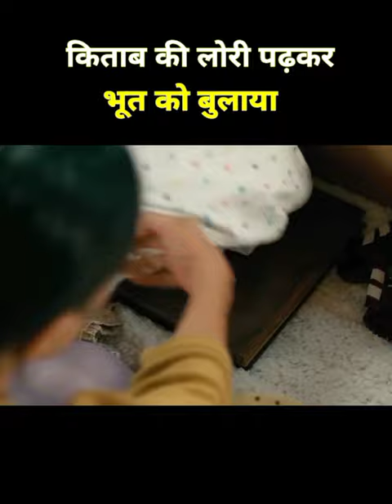Lullaby Part 2 Hollywood Movie Explained In Hindi //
Devi Explainer 2.0